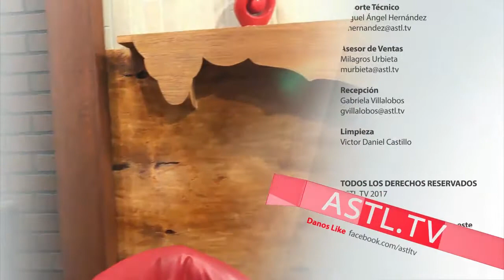El Coaching y Tú - Nunca rendirse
9 de mayo 2018
Programa: El coaching y Tú
Conductores: Carlos Duarte
Invitados: Rosita Pelayo